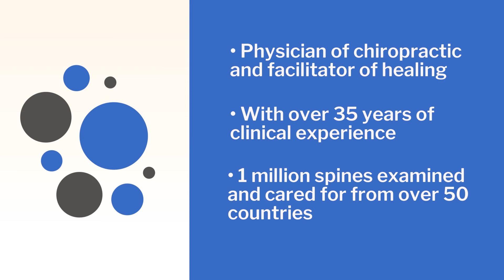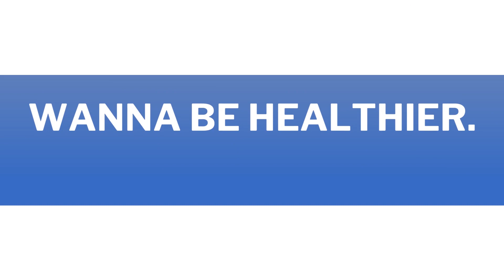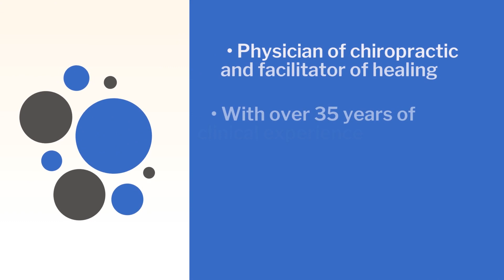Facets of Breathing - Episode 8